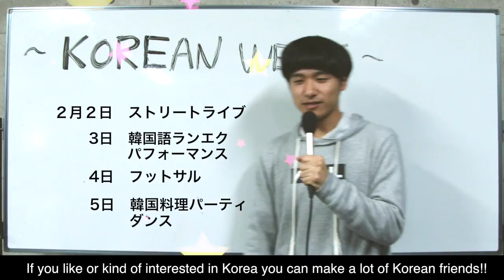KOREAN WEEK!! なんと!!韓国から2月1日から韓国から総勢20名のユースチームがやってくるよ!!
2/1~5 KOREANWEEK!!!